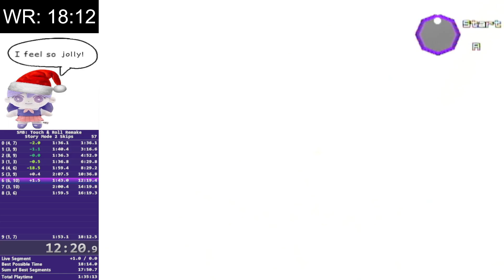SMB Touch & Roll Remake - Story Mode 2 Skips in 18:01 (Former WR)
this was my second run and it definitely shows lol
my eventual goal is 16:xx